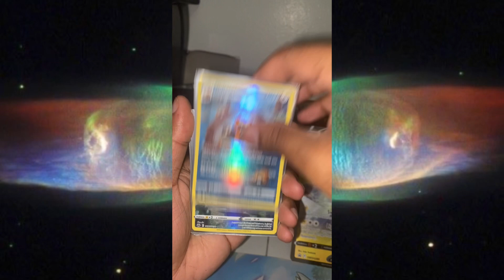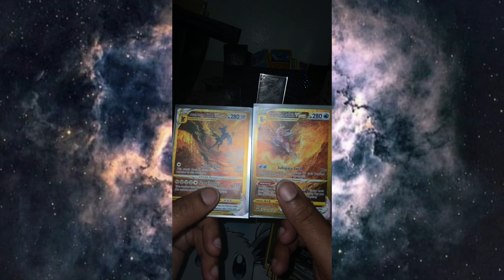Goals for 2023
These are my goals for 2023 I will probably be updating this later on in the year but for now these are them